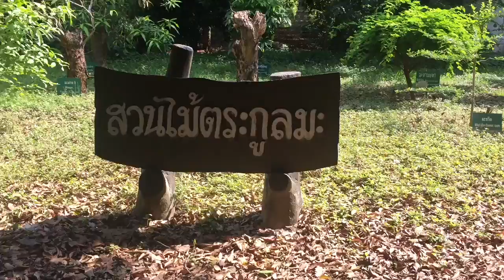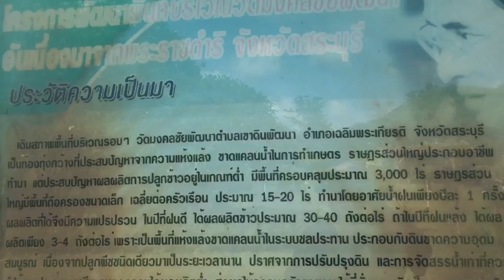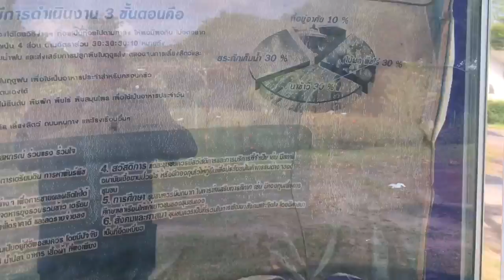SIG#0069: King Rama9’s Sustainable Farm